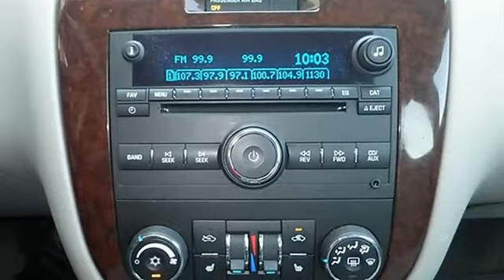2011 Chevrolet Impala - Metro Ford of Madison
For Sale: 2011 Chevrolet Impala
VIN: 2G1WC5EM0B1187203
Engine: 3.9L V6
Drivetrain:
Transmission: Automatic 4-Speed
Mileage: 37,607
Color: Silver (exterior)  (interior)

Features:
Just Arrived** Gas miser!!! 27 MPG Hwy!! This terrific Sedan is just waiting to bring the right owner lots of joy and happiness with years of trouble-free use... Won't last long!! Great safety equipment to protect you on the road: Anti-lock Brake System Traction control Curtain airbags Passenger Airbag Front fog/driving lights...It is nicely equipped: Leather seats Bluetooth Power locks Power windows Heated seats...